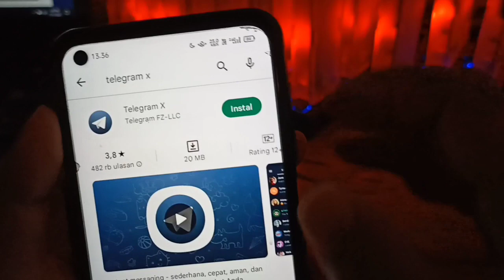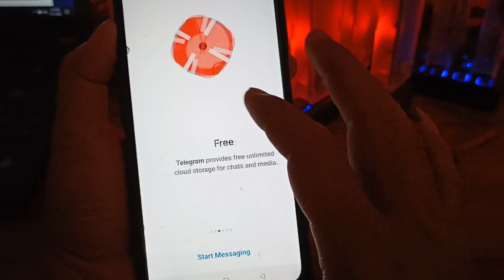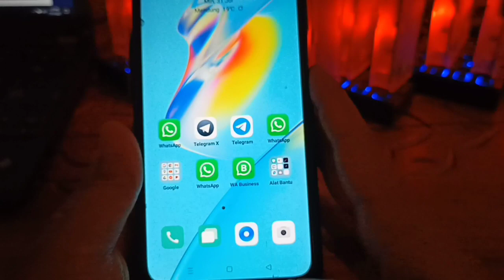How To Download and Install Two Telegrams on One Cell Phone